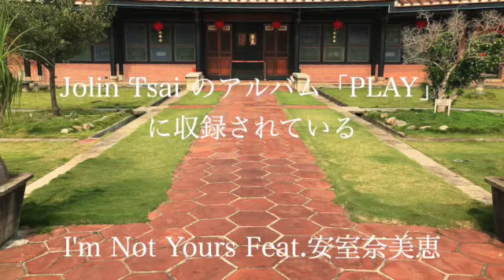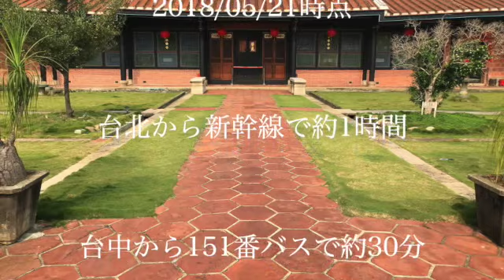【安室奈美恵ファン】【聖地巡り】I'm Not Yours 撮影現場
蔡依林 Jolin Tsai - I'm Not Yours Feat. 安室奈美恵

MV撮影地です。

2018年5月21日時点での情報です。

Shinjicate シンジケート

アラフォーメンズ安室奈美恵ファンがYou Tube始めてみました。